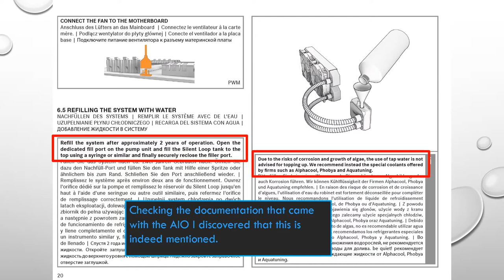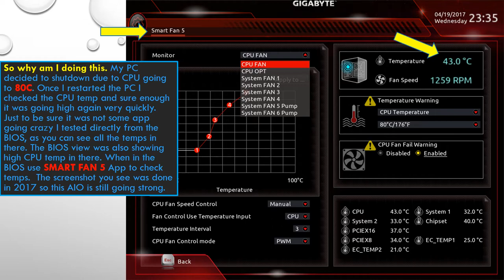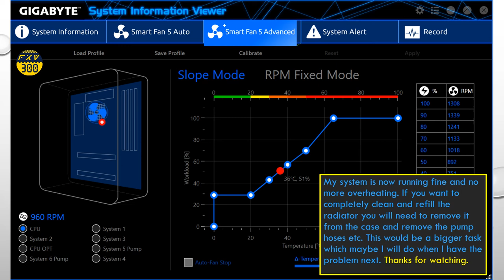Refilling an AIO liquid cooler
If you use an AIO cooling system in your PC you be unaware that it may need servicing every now and again. In my PC I have installed the Be quiet! AIO silent loop cooling system. You may get an air lock in the pump of the liquid cooler.
My PC decided to shutdown due to CPU going to 80C. After I restarted the PC I checked the CPU temp and sure enough it was going high again very quickly.
Just to be sure it was not some app going crazy I tested directly from the BIOS, as you can see all the temps in there. The BIOS view was also showing high CPU temp in there. When in the BIOS use SMART FAN 5 App to check temps.  The screenshot you see was done in 2017 so this AIO is still going strong.
FXV300